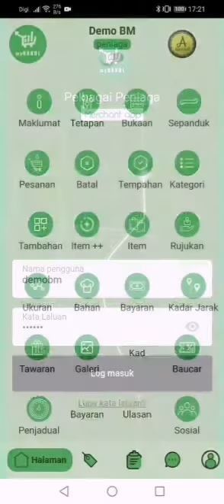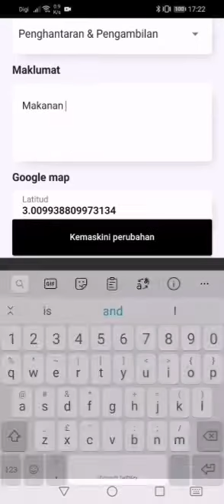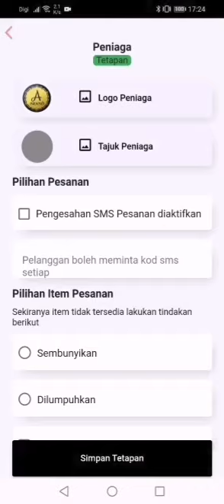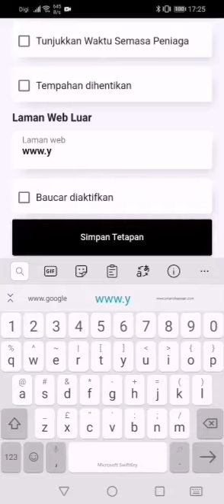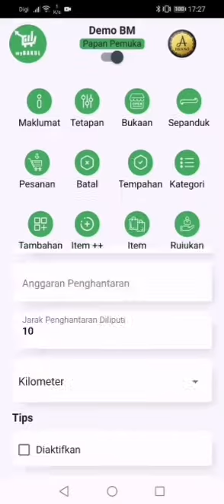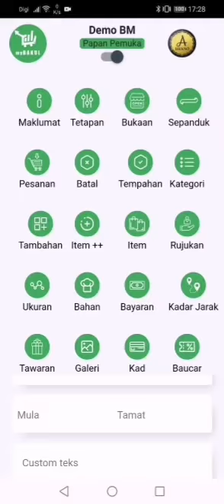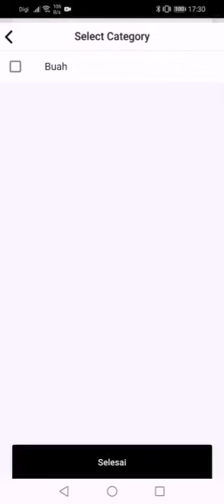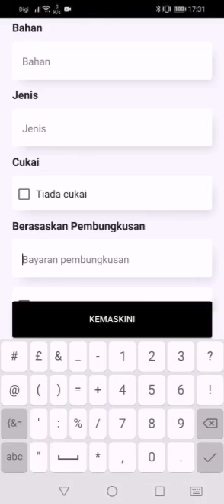Persediaan myBakul Perniagaan dan tambahkan item dalam masa 10 min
Langkah demi langkah untuk menyiapkan akaun peniaga, peraturan perniagaan, waktu operasi, kategori dan item anda.